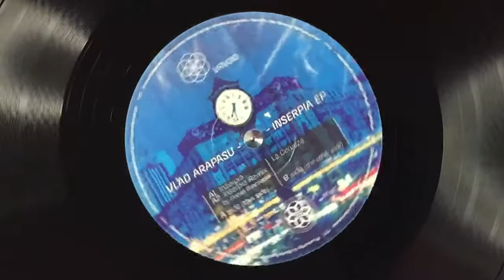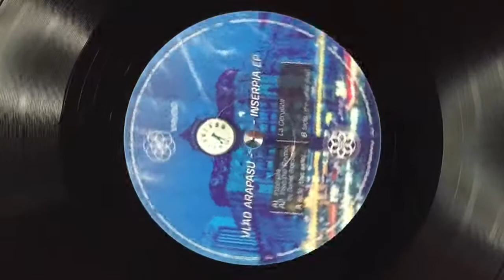A2. Inserpia (Daniel Broesecke Remix) [VRV010]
Vlad Arapasu - Inserpia Ep / Vivus Records - VRV010

DE / 12 Inch / Vinyl Only
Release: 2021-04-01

A1. Inserpia
A2. Inserpia (Daniel Broesecke Remix)
B1. La Cerveza

It’s finally here. This is the 10th anniversary of the vinyl-only series on Vivus and what a better way to celebrate than with the magic touch of the Romanian wizard, Vlad Arapasu, who has cooked up some very special sounds for you.

We start off with the title track, Inserpia, which kicks things off in a powerful manner. Right from the beginning, a dominant bassline greets you and you know it means business. The subtle percussions added only a few moments later only take this point further: you’re in the middle of the madness, straight from the start.

Next, it’s Daniel Broesecke’s interpretation of Vlad Arapasu’s track. Daniel calms things down a little, with the track taking its time to really get going – that is until the smooth bass line takes over and gets your feet moving instantly.